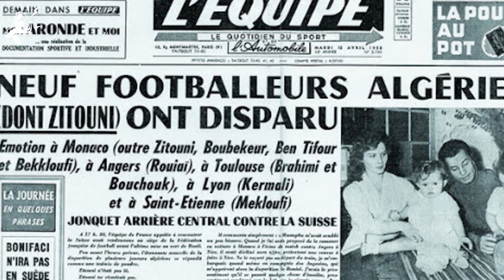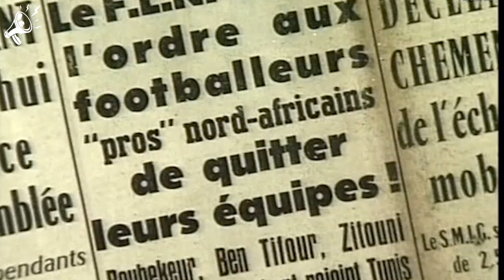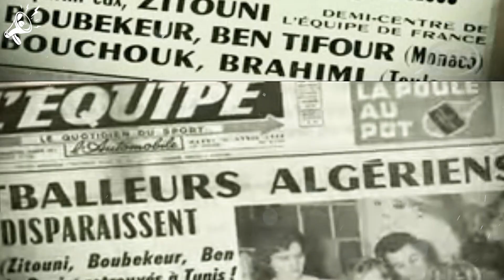Pourquoi Rachid Mekhloufi est une Icone du Football Algérien 🇩🇿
Découvre comment Rachid Mekhloufi, la légende de l'ASSE, est devenu une Icone, tant du football français que du football algérien, à travers son histoire et son amour pour l'Algérie

⚽️Commence à jouer à Sorare avec nous ! Megafoot t'offre tes 10 premières cartes :

Sorare est un jeu de fantasy football mondial, dans lequel les joueurs achètent, vendent, échangent et gèrent une équipe virtuelle avec des cartes de joueur numériques

Rédaction : Mathieu Sanchez

Sources images :
SNTV - AP Archive
Getty Images
IconSport